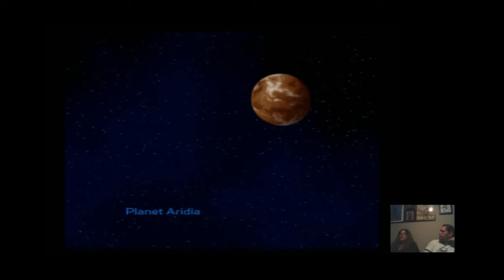Ratchet and Clank - ep 3 -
In anticipation of the Ratchet and Clank movie coming out in 2015, we are going to play through all of the existing games.

We stream our game play sessions on twitch, so if you want to talk with us about this amazing game come watch us play at:

if you want to know when we're going live check us out on twitter: